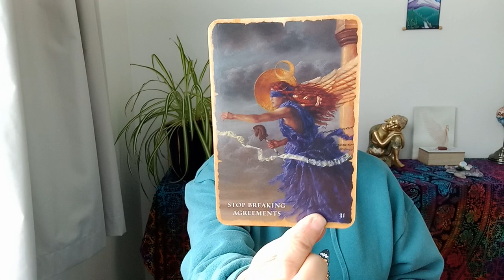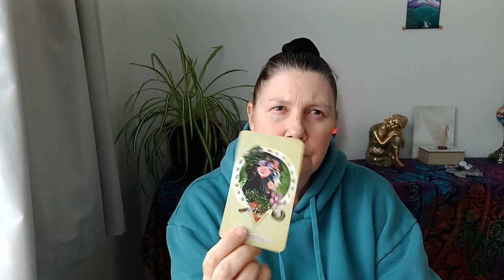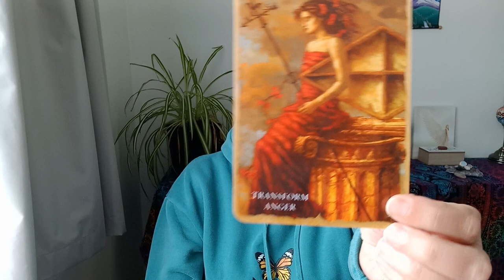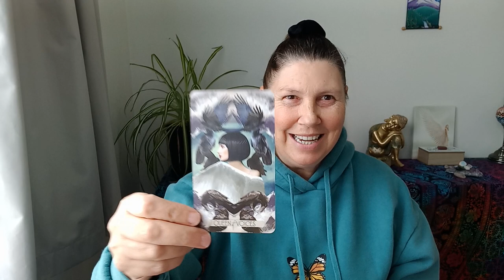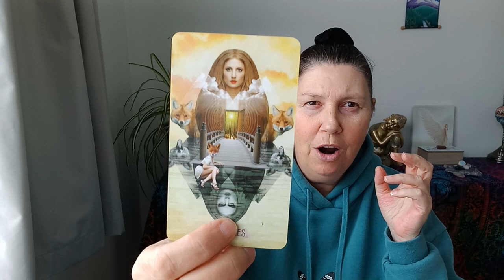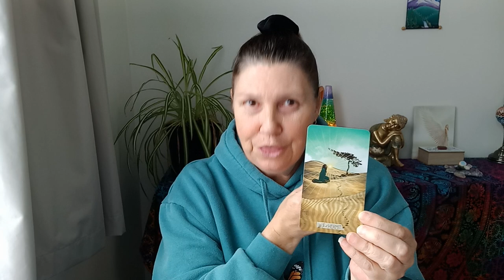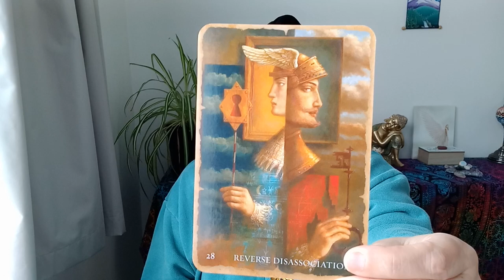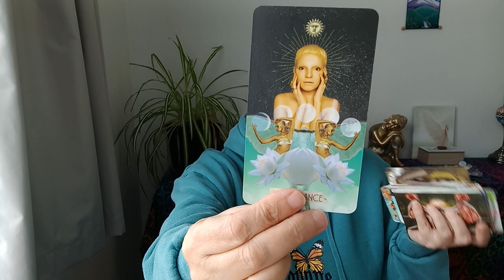VIRGO 🌈 WHAT IS THE TRUTH? 💜💛💙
Hi Virgo.

Juanita.